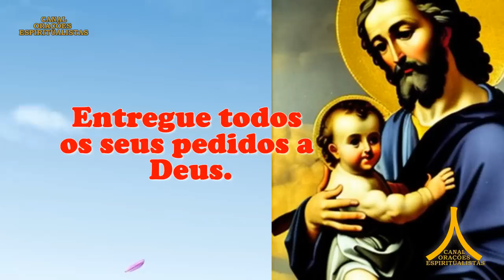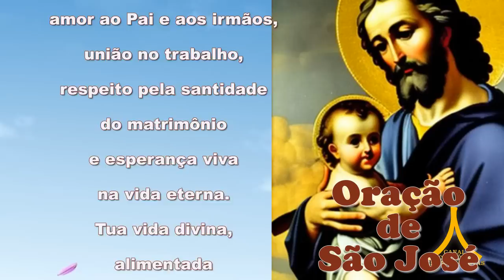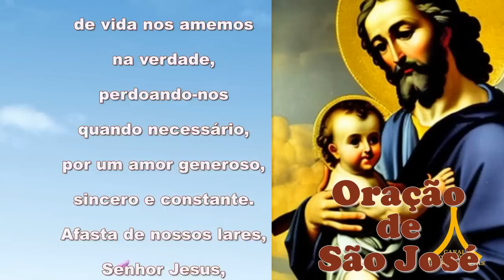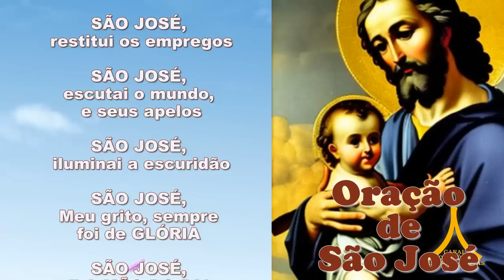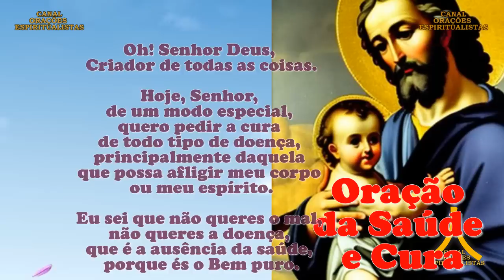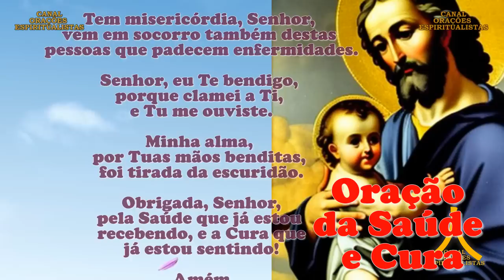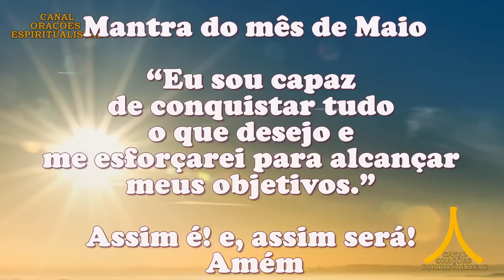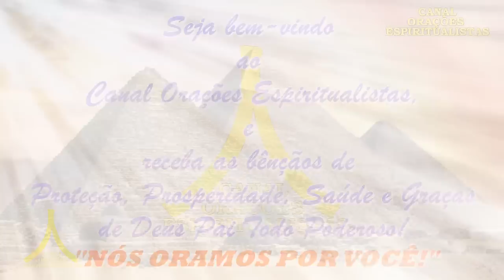Oração da Manhã e para todo dia 14 de maio de 2023, Domingo, São José